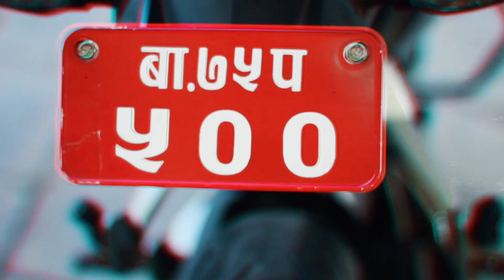RIDE TO NAMO BUDDHA l BIKE CRASH | Nepal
Namo Buddha is about 40km away from the heart of Kathmandu city. It is in Kavre District in the southeast of the valley. If you take a local bus, it will take around 3 to 4 hours because there are several substations, but if you take a taxi from Kathmandu, it will take around 2 hours. It may cost about NRs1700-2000 for one way (KTM-NB) and NRs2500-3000 for a return trip (KTM-NB-KTM).